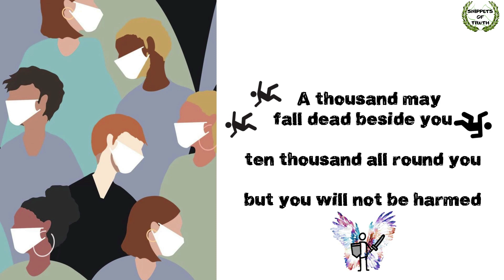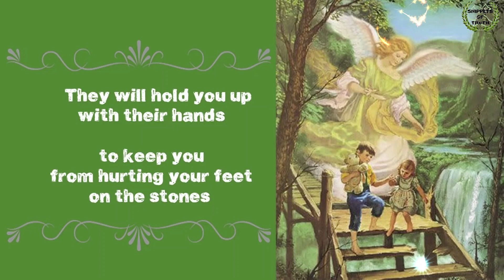Psalm 91 | Protection of the Protector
The LORD is my rock, my fortress, and my savior; my God is my rock, in whom I find protection. He is my shield, the power that saves me, and my place of safety. - Psalm 18:2

Similarly, the Bible is interspersed with many verses of protection and safety. However, Psalm 91 is the best consolidated 360-degree protection shield.

In this corona situation, Psalm 91 is probably the best place to rest your mind and quiet your senses. Rest assured, God loves you! ❤️